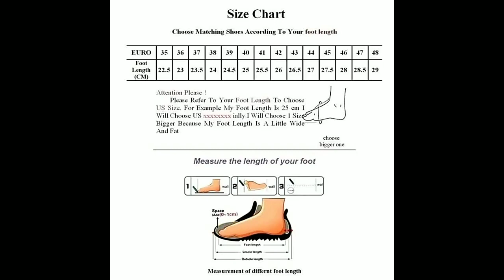Jordan, Jordan more beautiful